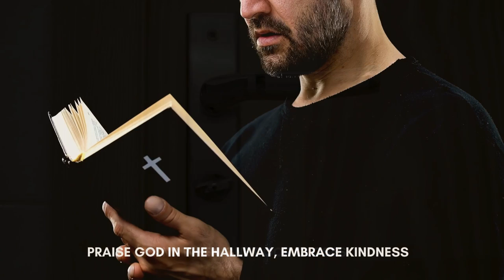My Poetic Lifetime Journey By Susan Cecilia McLeod | Book Video Trailer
This book is a personal journey of events, trials, struggles, fears, hope and love and living through it. Each poem shows an individual story.

Poems explain that during our darkest moments that we must focus on the light even if the hardest pill swallowed is when we realize we could mean nothing to people that meant a great deal to us.

It shows strength does not come from what you can do, it comes from overcoming what you thought that you could. To be brave to stand for what you believe in even if you stand alone. Great things happen to those who don't stop believing, trying, learning and being grateful and never think God can't work through you.

The stories in the Poems also shows you'd be surprised at how much you can accomplish with real change, enduring change, and happens with one step at a time. Until God opens another door, praise him in the hallway and show the world more, kindness, compassion and forgiveness.

It reminds us to never let a day go pass without looking for the good, feeling good within, praising and being there for each other, appreciating, blessing and being grateful. We must remember, look up... we are blessed beyond measure.